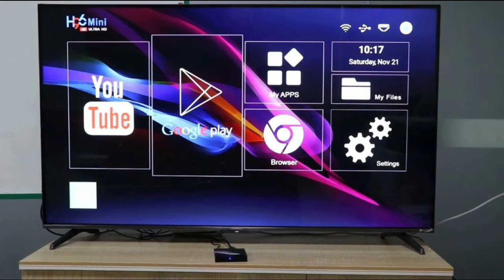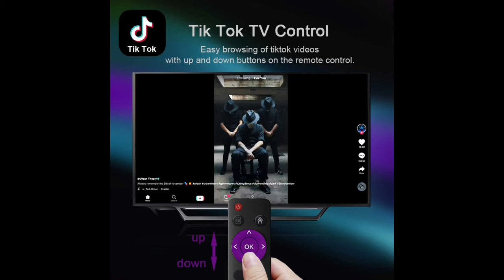✅ H96 Mini V8 Smart TV Box Android 10 2GB RAM 16GB ROM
€ 16,07  46%OFF | Le plus nouveau Android 10 Smart TV Box H96 MINI V8 RK3228A 2GB 16GB 2.4Ghz Wifi Google Play Youtube H96Mini 4K lecteur multimédia décodeur